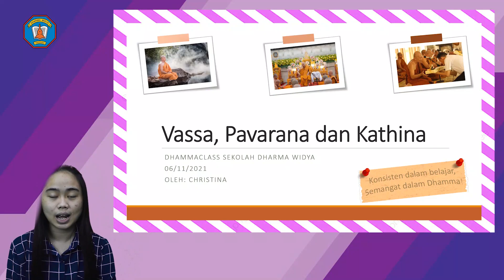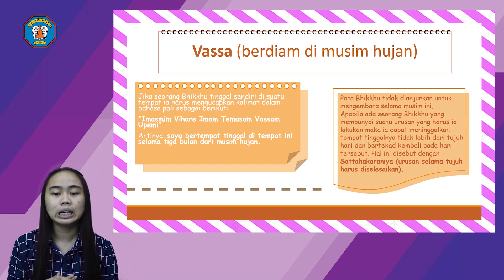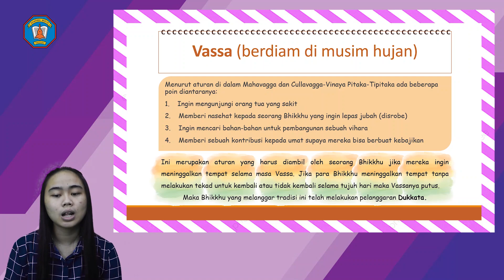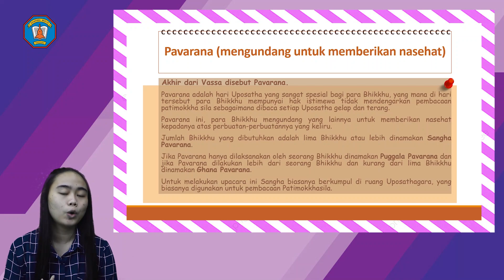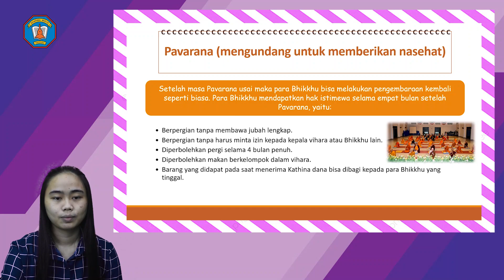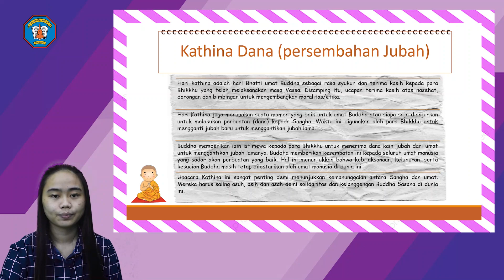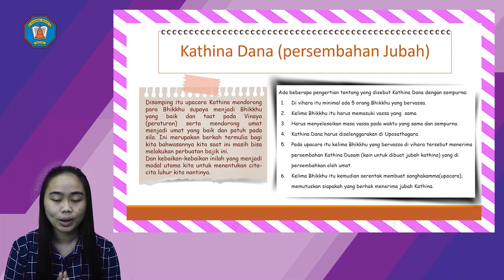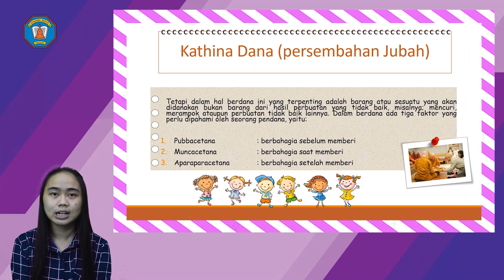DHAMMACLASS Dharma Widya - "Vassa, Pavarana, dan Kathina" oleh Christina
Dhammaclass Sekolah Dharma Widya
Hari/Tanggal : Sabtu, 06 November 2021